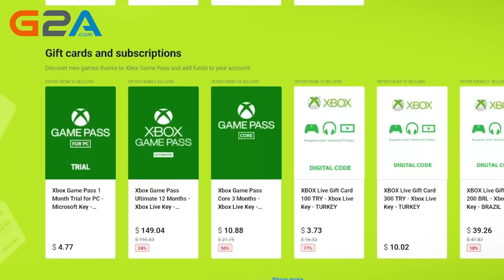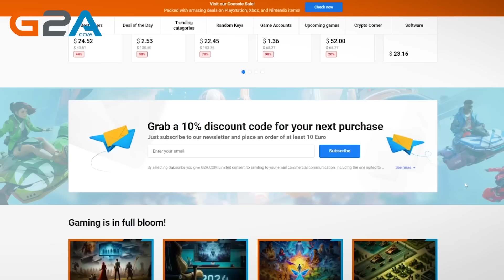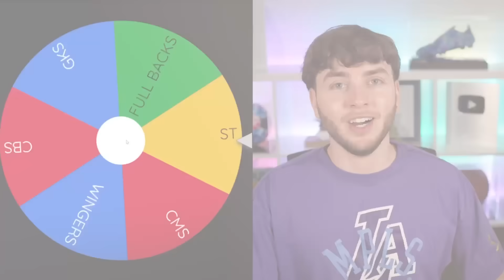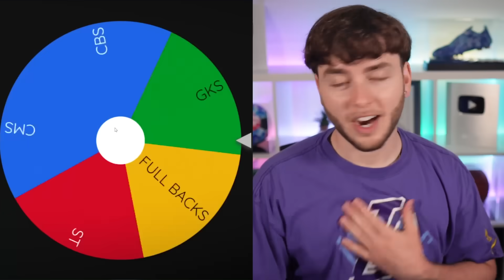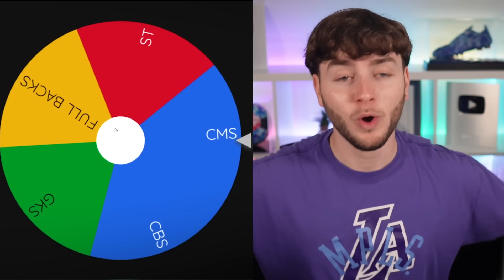The Best Ever BARCELONA XI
Today I am building the greatest ever past & present Barcelona Team but with a twist...

Main Channel:  @SIM2OFFICIAL